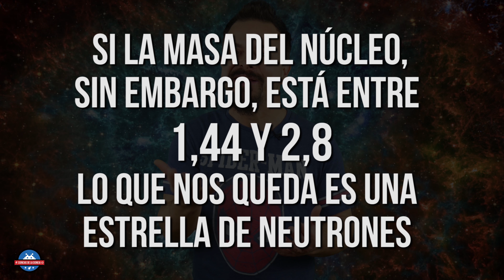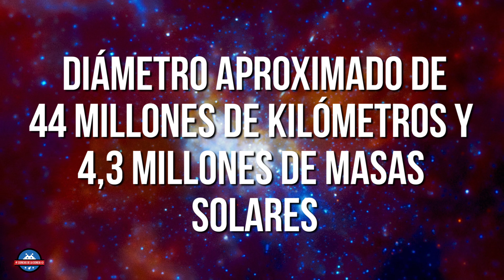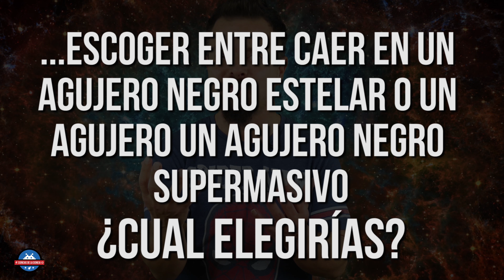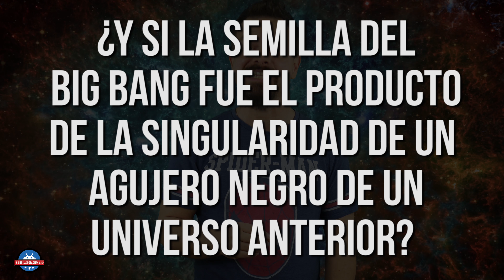¿Caer en un AGUJERO NEGRO SUPERMASIVO o en un AGUJERO NEGRO ESTELAR? ¿Qué es menos malo? 😅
CienciasdelaCiencia JJPriego Ciencia Si te vieses en la desagradable situación de tener que escoger entre caer en un agujero negro estelar o un agujero un agujero negro supermasivo ¿Cual elegirías?

Muchísimas gracias.

:DDD